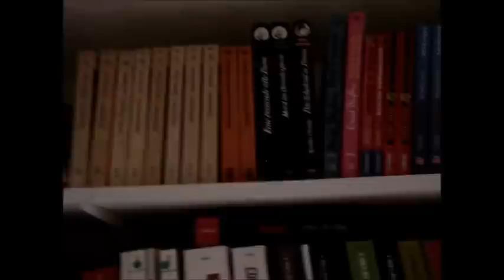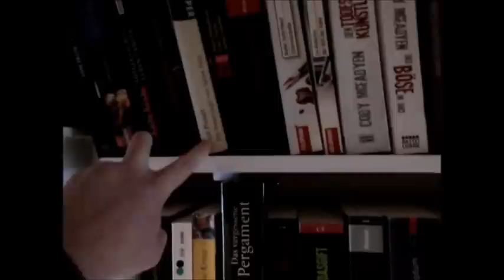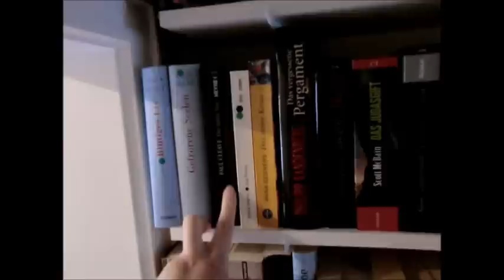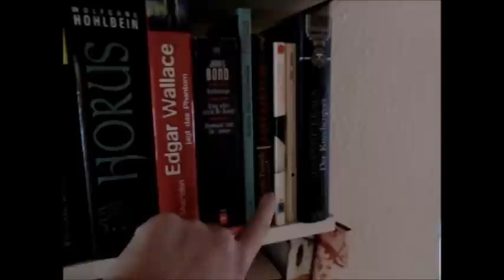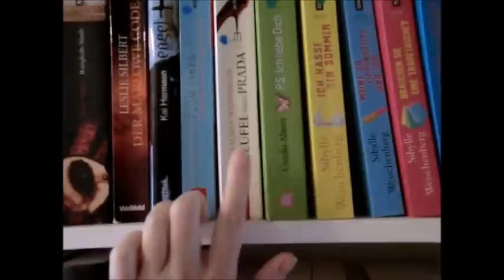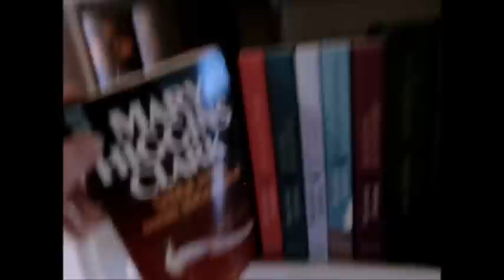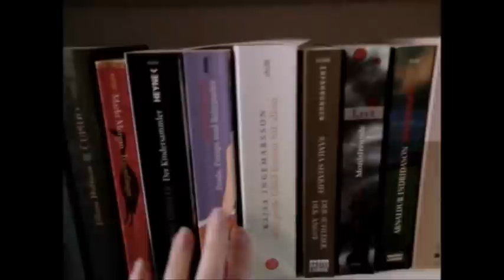Mein Bücherregal - Teil 4